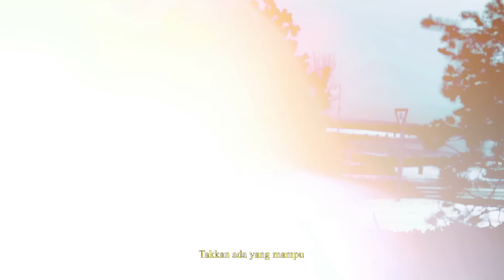Vanessa Reynauld - Erti Rindu (Official Visualiser)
Music Production Credits:
Composer: Affan Mazlan
Lyricist: Affan Mazlan
Producer: Affan Mazlan

Video Production Credits:
Produced & Directed by Sony Music Entertainment Malaysia Team
Edited by Dahsyi, Parveenjit Kaur

Executive Producer: Kenny Ong; Sony Music Entertainment Malaysia Sdn Bhd
Senior Director of Marketing & Artist Relations: Ally Siw
Digital Marketing Manager: Veea Norman
Creative Marketing Manager (New Business): Chan Mei Yee
Senior A&R Manager: Efry Arwis
A&R Manager: Aimeil Hiu
A&R Team: Umar Hakim, Ferhad
Digital Sales Manager: Aiman Nubailah
Digital Sales & Ops Team: Pu Sook Yan, Salyhah Zaid